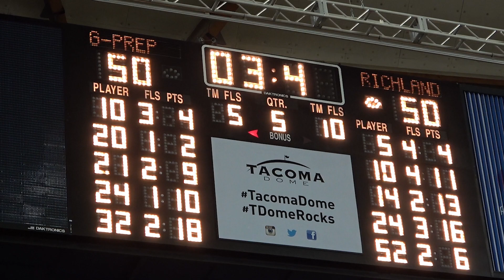GU Zags commit '19 Anton Watson (Gonzaga Prep) - GW Buzzer Beater in OT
Anton hit a 3-pointer with the game tied at the end of OT to put Gonzaga Prep over Richland and into the 4A finals vs. Federal Way.